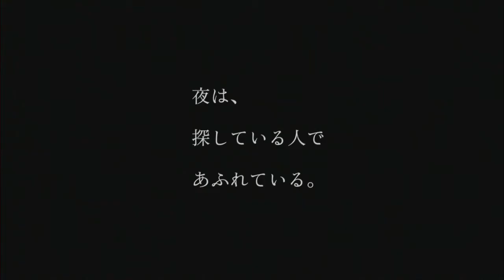CM: アットホーム 『at 11 PM at クラブ』篇 『at 3 PM at 俺の部屋』篇